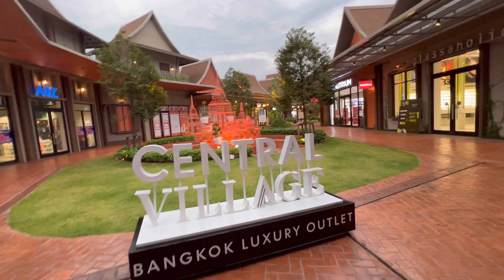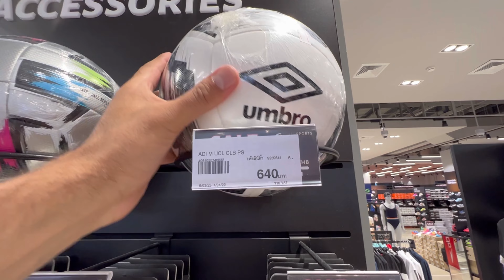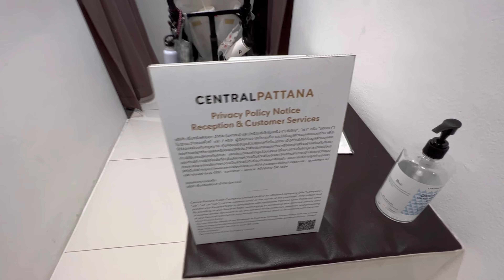CENTRAL village Luxury | THAILAND | Bangkok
Central Village is contributing to Thailand’s growth as a paradise for shoppers and global travelers. Bangkok THAIALND